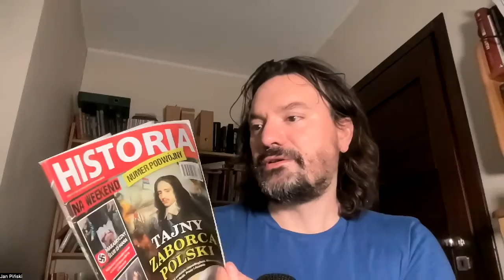Hańba i kompromitacja!To mieszkańcy Białowieży dostrzegli białoruskie helikoptery wojskowe w Polsce!